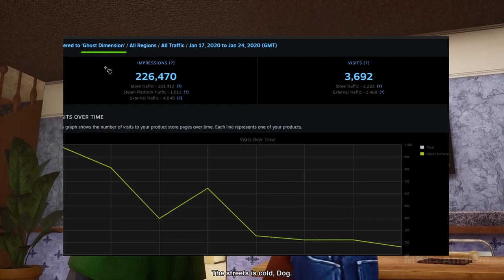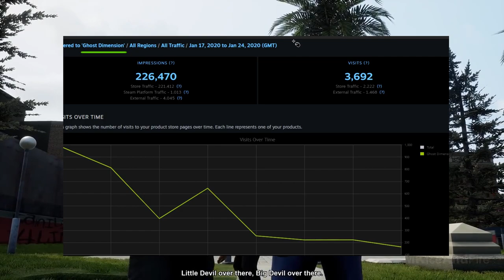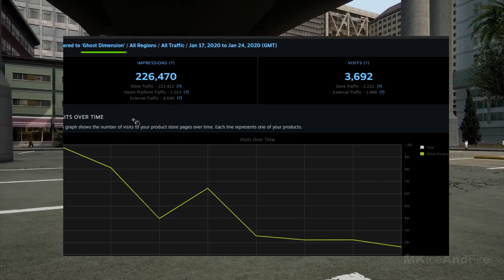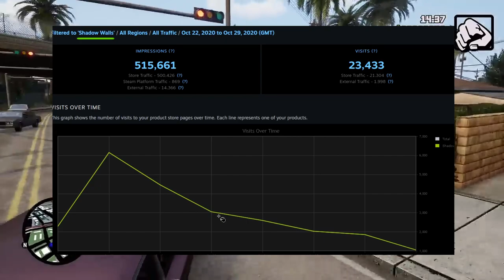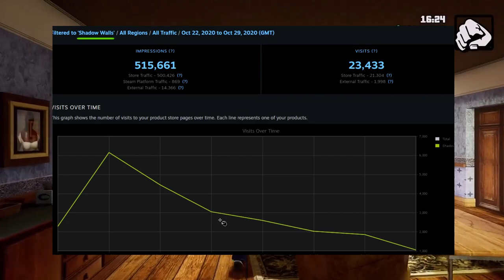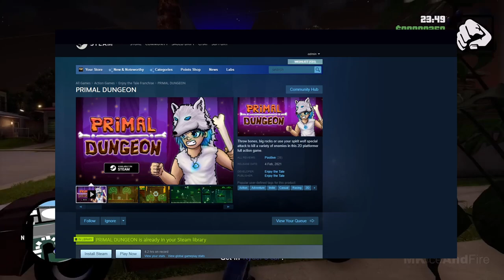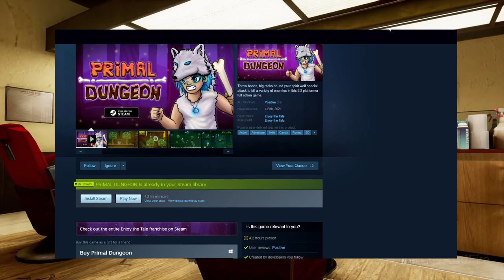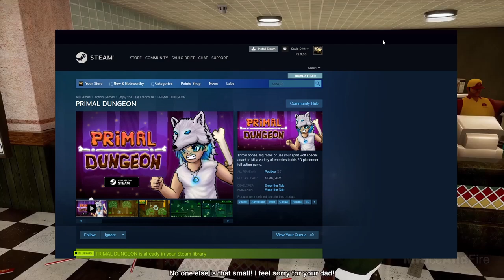O MACETE QUE FARÁ SEU JOGO TER MAIS SUCESSO!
Fatos rápidos:
- Nome: Saulo Rosart
- Onde estou: Niterói
- Engine: Construct 3
- Software de arte e animação: Photoshop CC
- Software de sound effect: Bfxr e Audacity